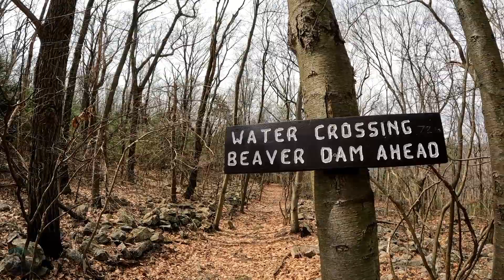Shelter on the Appalachian Trail | Spring Hiking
March 2022: Joined by friends for an overnight backpacking trip on the Appalachian Trail in central Pennsylvania. Met quite a few other hikers at the shelter and had a great time through rain and sun, all with a nice fire to chill at. First time in many months that I was comfortable in a t-shirt outdoors.

Twitter | @Claw_Codes / Codes Media